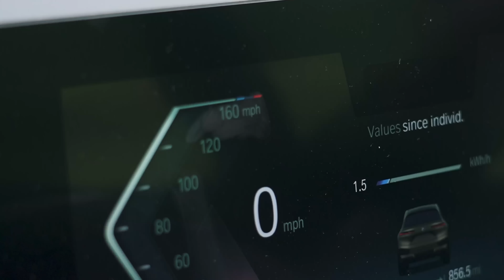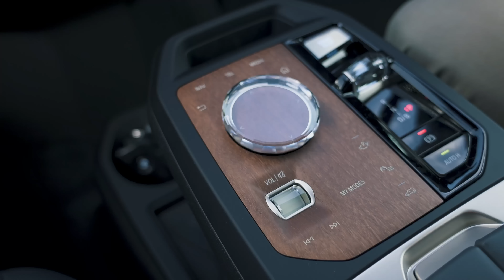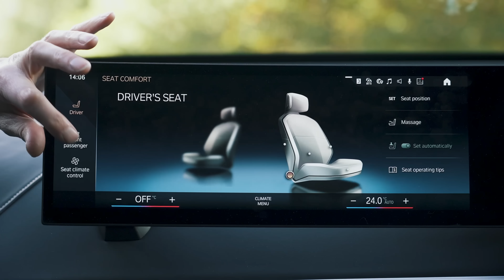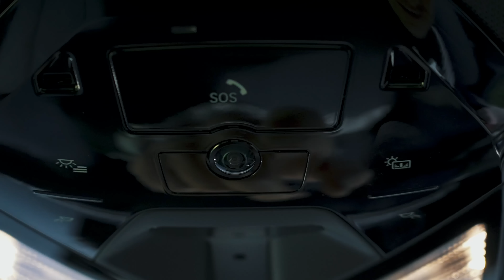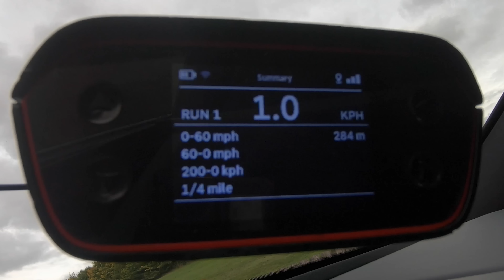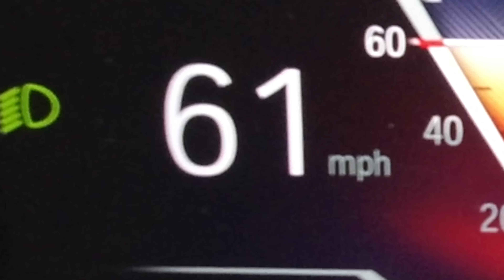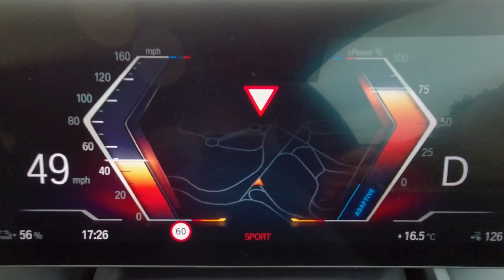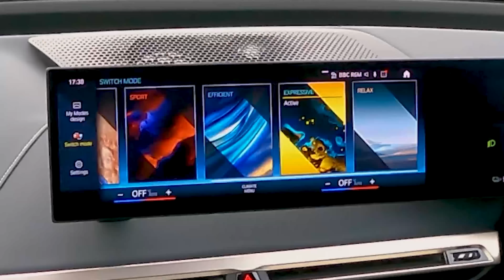Análise do BMW iX M60: tão poderoso que DÓI!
Conheça a versão mais potente do BMW iX que dá pra comprar - o BMW iX M60!

A divisão M da BMW colocou as mãos no primeiro SUV elétrico da marca, mas o quanto mudou em relação à edição padrão?

Bem, em termos de design exterior… É praticamente idêntico! Com exceção de alguns novos emblemas na parte traseira do carro e na lateral, tudo o que você vê na parte externa do iX M60 está disponível no carro normal. A única diferença aqui é que muitas coisas, como pinças de freio azuis, vêm como um extra opcional no carro padrão. Com o iX M60, eles vêm como padrão.

Por dentro, é praticamente a mesma história! Com exceção de alguns novos modos de direção e algumas ligeiras cores M nos mostradores digitais, o interior do iX M60 é idêntico ao iX usual. Então, novamente, isso não é exatamente uma coisa ruim!

No entanto, existem duas diferenças principais com este carro. Para começar, a potência dele é ENORME. Este SUV elétrico familiar agora produz 619cv e 1.100Nm de torque! Ele ainda leva a mesma bateria de 105kWh que o carro normal, portanto, o alcance reivindicado é um pouco menor, a 560km.

A segunda mudança importante é o preço, com o iX M60 chegando a £ 117.000 de dar água nos olhos !! Então, isso vale a pena? Você precisará seguir com o Mat para ver por si mesmo!

Capítulos
00:00 Introdução
00:35 Design
01:46 Interior
02:21 Bancos Traseiros
03:09 Porta malas
03:47 5 Coisas chatas
05:19 5 Coisas legais
06:48 Desempenho
07:46 0-100 km/h
09:44 Direção
12:40 Veredito